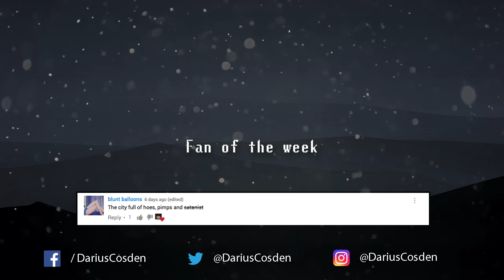The Salem Witch Trials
In this episode of Vlogs Of Knowledge we cover ... History is so interesting! :)

Previous episode ➨

You guys make all of the hard work worth it :)

And for those curious about the topic and want to learn more, I've gone ahead and provided you with some links to start your research! Have fun!

Where to start your research

Vlogs Of History is a show all about history videos on YouTube, under the Cosden Media company, covering anything history related and worth talking about! From things that happened just a few years ago to the prehistoric times and even the dinosaurs, you can be sure we'll cover it all. Every Wednesday at 12 PM EST, you can come here and expect a new history topic on this YouTube Channel.

- Darius